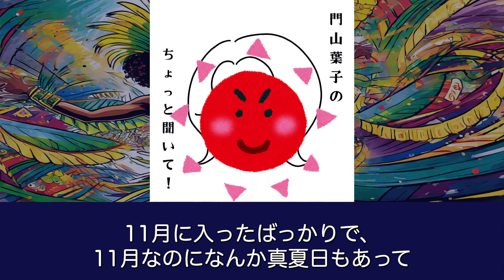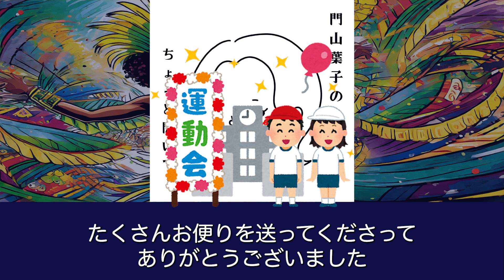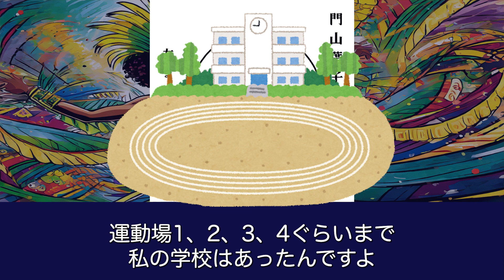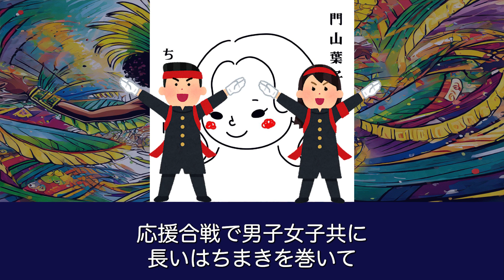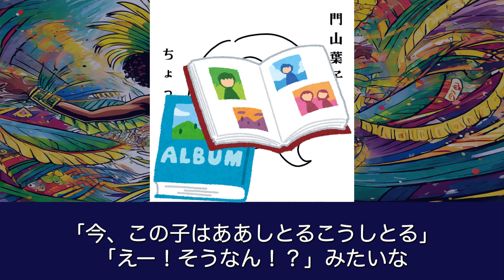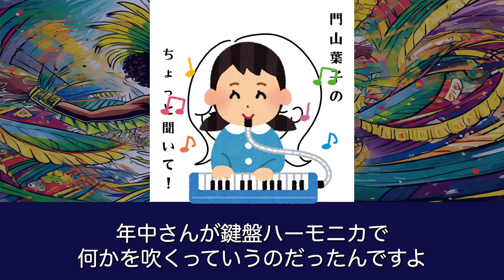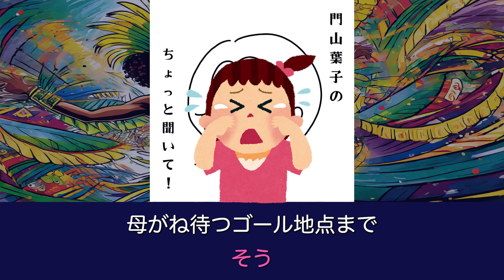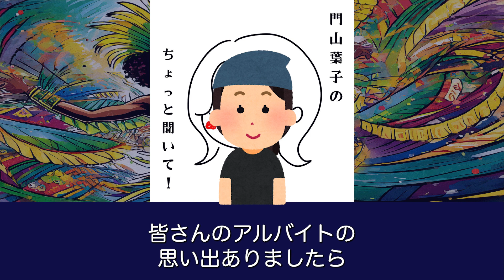【門山葉子のちょっと聞いて！】第７回 運動会の思い出（字幕版）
今回は「運動会」をテーマに、皆様からのお便りをご紹介しました！
第６回に引き続き、妹・ぷり子にもご登場いただきました。ぜひ聴いてください☺️

皆様からいただいたお便りもご紹介しています！
ぜひ聴いてください⏰

※Spotifyでは楽曲もお楽しみいただけます

番組のご感想、ご質問はリンクから！
（お便りは番組内でご紹介させていただく場合がございます）

Thank you for listening to my podcast!How was it?
If you have some thoughts or questions for my podcast, please send a letter from the link.
And we’re also taking your requests.Maybe I’ll get to introduce your letter.